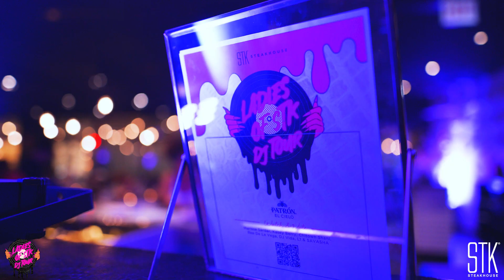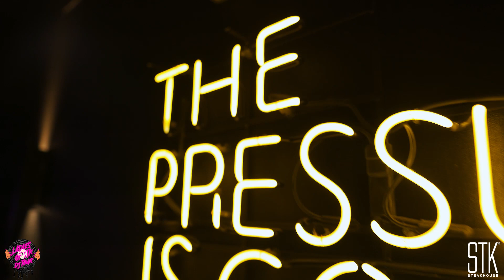Ladies of STK DJ Tour: Chicago Night 2 Recap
Lights, Camera, VIBE! The DJs rocked NIGHT 2 of the Ladies of STK DJ Tour in CHICAGO!

Don’t forget to VOTE for your Top DJ, presented by PATRÓN EL CIELO!

Learn More & VOTE at STKsteakhouse.com/DJ-Tour.